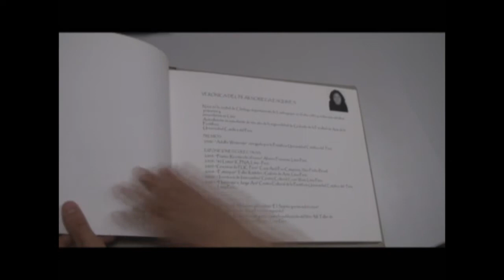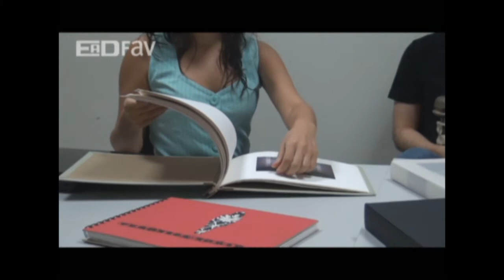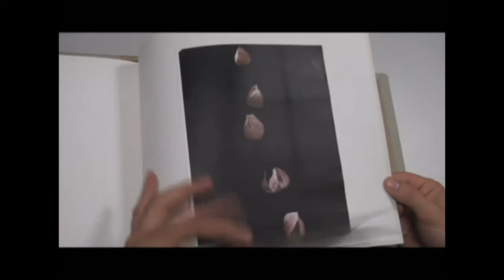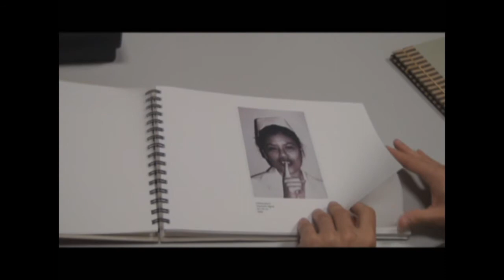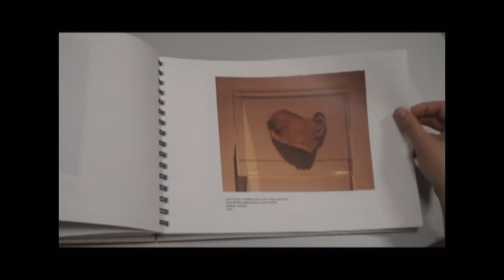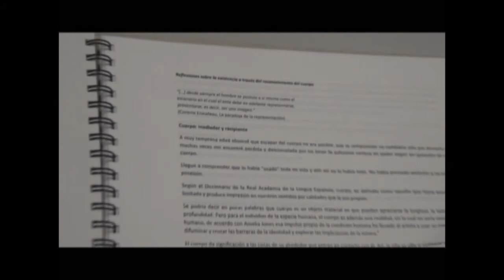Portfólio parte 1